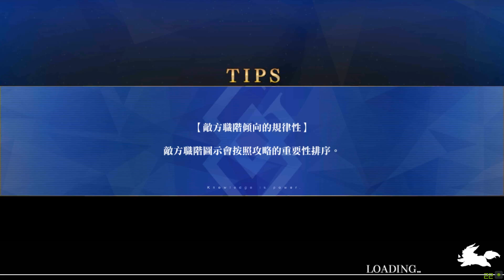FGO 2.4章 創世滅亡輪迴：第十九節 黑色最後之神 #19-5